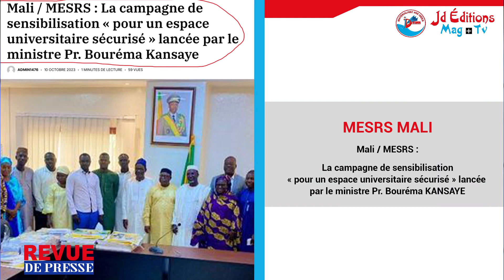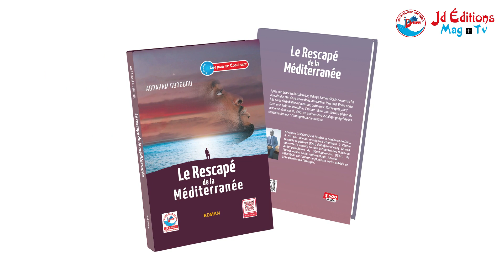🔴JD Éditions Magazine et Télévision - Revue de presse éducative N°31 du 18/10/2023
JD Éditions Magazine et Télévision -JD Éditions Magazine et Télévision - Revue de presse éducative  N°30 du 18/10/2023